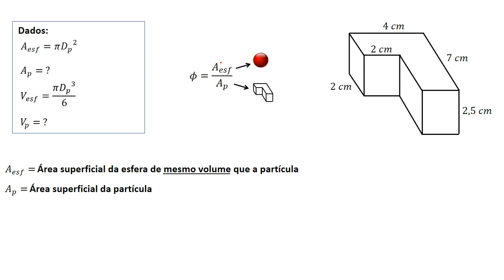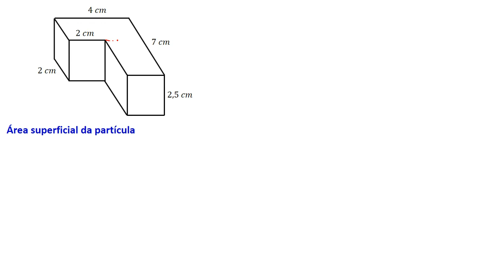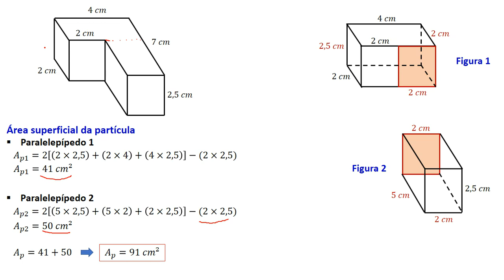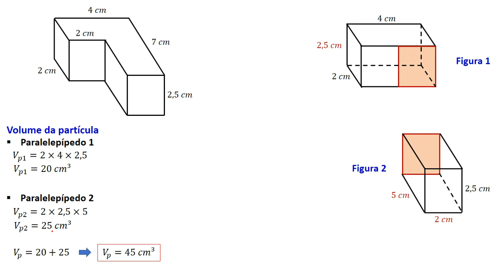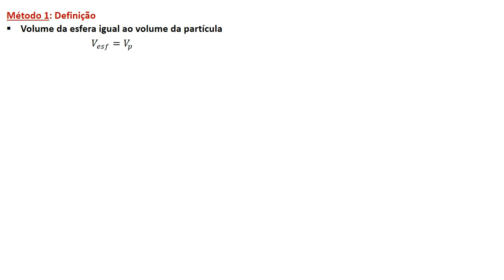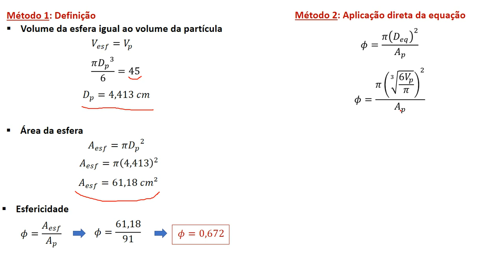Caracterização de partículas e leitos - Problema 3 (esfericidade)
Cálculo da esfericidade de uma partícula sem formato definido.